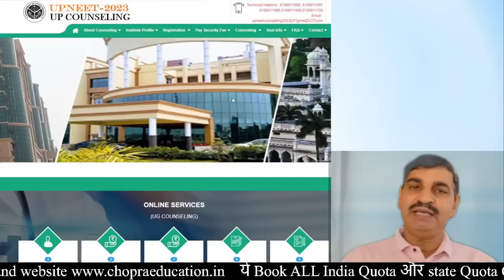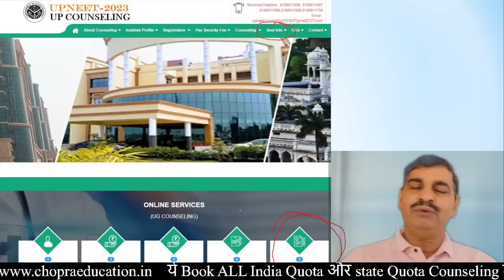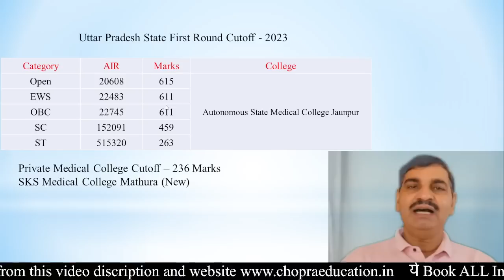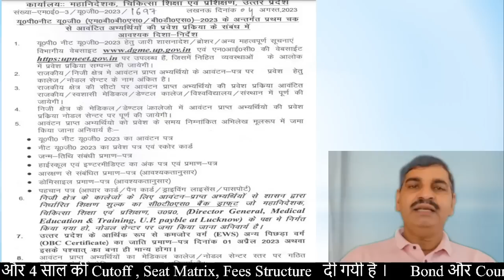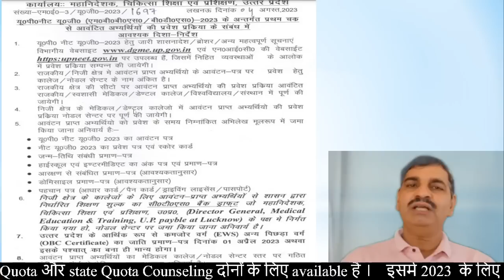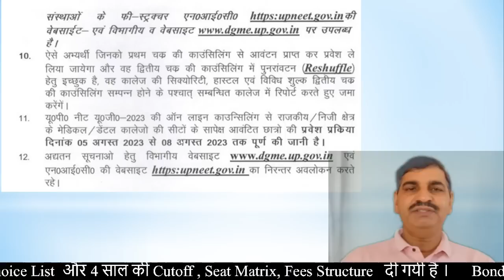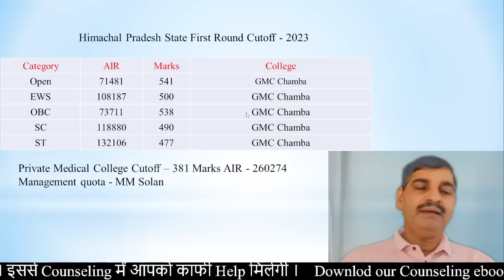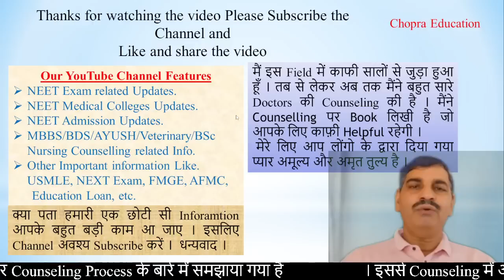UP - HP & Uttrakhand MBBS BDS first round 2023 result declared !! Govt & Private Cutoff !! Process